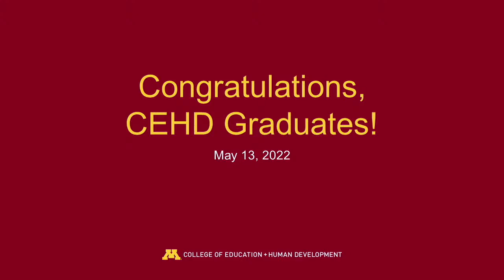2022 College of Education and Human Development Undergraduate Commencement Ceremony